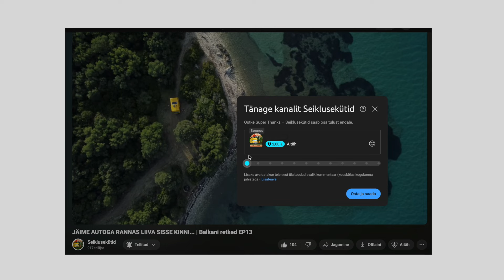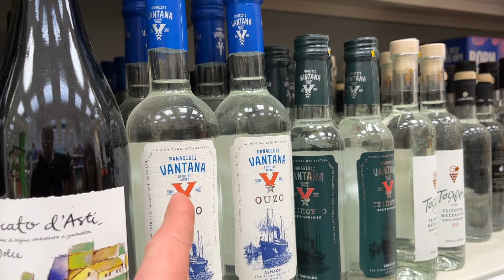VARGUS PÄISE PÄEVA AJAL | Balkani retked EP14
Sõidame praamiga Peloponnese poolsaarele. Sinna jõudes läksid asjad väga kiirelt väga gettoks. Kurjad koerad, vargused, traataiad…kuhu me sattunud oleme?